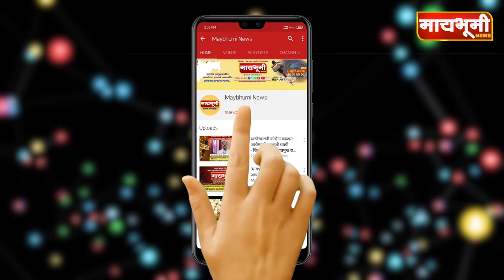अलभरवाडीत पेरणीचा ट्रॅक्टर पलटून त्याखाली दबून दोघे ठार...